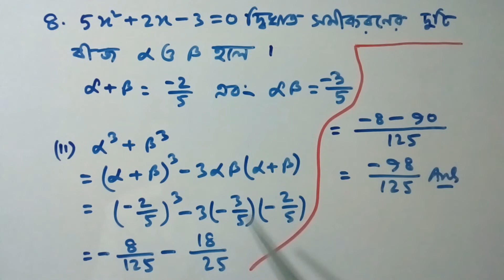একচলবিশিষ্ট দ্বিঘাত সমীকরণ / Ex 1.5 /Q.No 8(ii) / Class 10 /Math solution